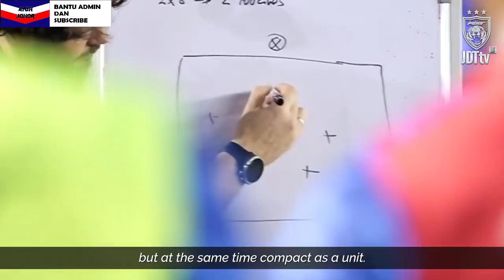FALSAFAH CORAK PERMAINAN,FOKUS KUNCI KEJAYAAN JDT | PART3 TEMUBUAL BERSAMA DYAM TMJ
Saksikan temubual diantara DYAM TMJ yang dikendalikan Jasmin Suraya Chin sebagai Host.temubual ini dilakukan pada januari 2019.

- DYAM TMJ sangat jelas dengan falasafah yang ingin dibangunkan di JDT,visi yang jelas ini sedikit sebanyak telah membentuk skuad jdt dengan corak permainan yang mampu menyaingi pasukan-pasukan di ACL pada ketika ini.

- banyak yang boleh dicontohi dan dipelajari bagaimana DYAM TMJ membangunkan JDT,yang mana kita perlu fokus,teliti dan tidak ambil mudah pada setiap perkerjaan yang kita lakukan.Sikap seperti mampu membuahkan kejayaan di masa akan datang.